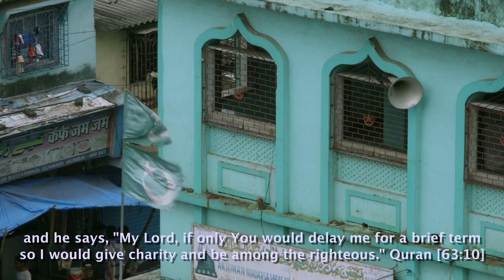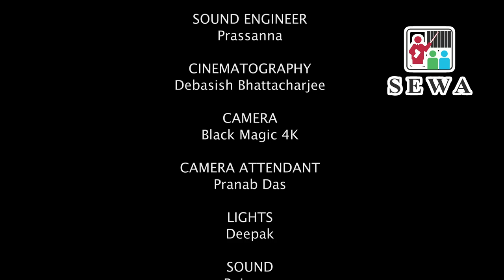SEWA Film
The docu-drama SEWA has been re-edited with a few minor changes and now the narration is in the voice of SEWA President Adv. Yusuf Abrahani..! A film produced, directed and written by Asim Khan.

Copyright: Journospy Productions